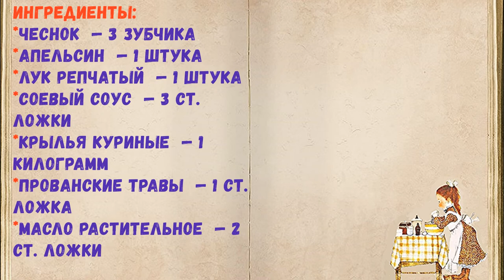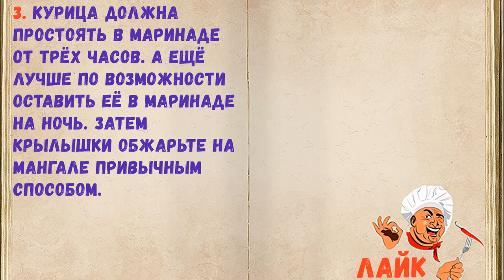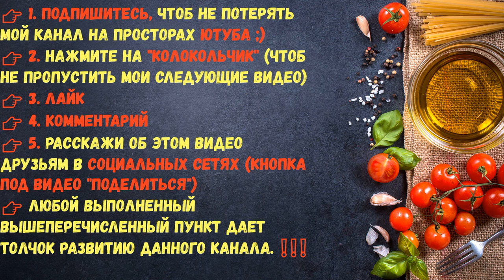Куриные Крылья На Мангале / Книга Рецептов / Bon Appetit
✅ Куриные Крылья На Мангале 👇

Ингредиенты:
*Чеснок  — 3 Зубчика
*Апельсин  — 1 Штука
*Крылья куриные  — 1 Килограмм
*Прованские травы  — 1 Ст. ложка

👉Пошаговое приготовление 👇

Куриные крылья на мангале в апельсинно-луковом маринаде. Это необычные пикантные крылья для обжаривания на природе. Маринад не займёт у вас много времени.

1. Приготовьте соус, смешав соевый соус с зубчиками чеснока, продавленными через чеснокодавку. Туда же добавьте растительное масло. Из апельсина выдавите сок, вылейте в соус и перемешайте его.

2. Куриные крылья хорошо помойте и обсушите. Выложите их в большую миску и вылейте соус на крылья. Луковицу очистите и нарежьте кольцами или полукольцами. Положите лук к маринаду, туда же добавьте апельсиновые корки, нарезанные некрупными кусочками.

3. Курица должна простоять в маринаде от трёх часов. А ещё лучше по возможности оставить её в маринаде на ночь. Затем крылышки обжарьте на мангале привычным способом.

4. Употребляйте крылышки горячими. Благодаря маринаду они обретут приятный запах с цитрусовыми нотками и нежным пряный вкус. А обжаривание на мангале обеспечит мясу наличие аппетитной золотистой корочки.